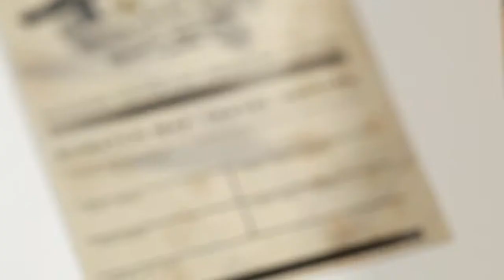SCRATCH MAP TRAVEL